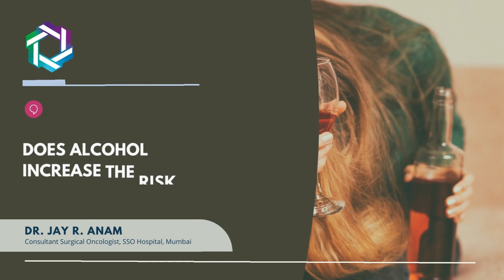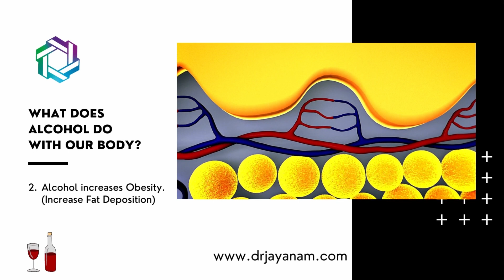क्या शराब से स्तन कैंसर होता है ? | Does Alcohol Increase the Risk of Breast Cancer | Dr. Jay R Anam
In this video, Dr. Jay R. Anam (Breast cancer surgeon, SSO Hospital, Mumbai) will tell us whether drinking alcohol increases the risk of breast cancer.

The research says that alcohol does increase the risk of breast cancer. If a woman drinks 1 bottle of alcohol every day it increases their chance of getting breast cancer by 7 to 10%.

Whereas, a woman who drinks 2-3 bottles of alcohol per day increases her risk of getting cancer by 20% as compared to a woman who doesn’t consume alcohol.

What does alcohol do with our bodies?
Alcohol increases the level of estrogen (female hormone) in your body which increases the risk of breast cancer. Alcohol increases fat deposition in the body responsible for obesity resulting in high levels of estrogen.

Alcohol not only causes breast cancer but also increases the risk of other cancers as well. Stop alcohol consumption and live a healthy life.

Expertise
-Aesthetic Breast Surgery for benign breast tumors.

Thanks!